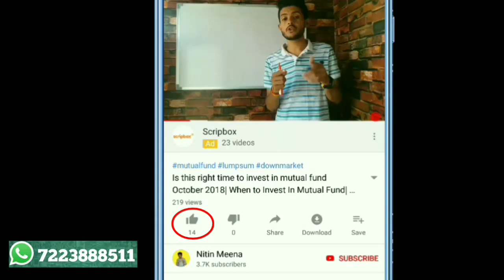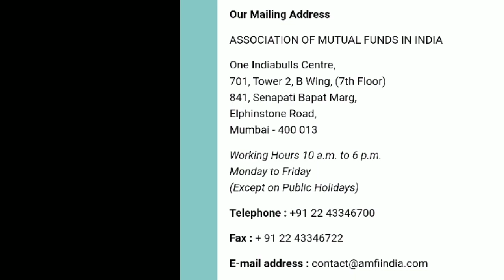Arn card registration बंद | Arn renewal | registration for new Arn card | how can I get Arn number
Hy guys
ess video me hum bat Karne wale hai Arn registration Jo abhi band ho Gaya hai renewal ya new regulation ho kaise dubara le sari details ess video me mil jayegi

amfi arn login

amfi arn registration process

mutual fund distributor commission

mutual fund distributors certification examination

amfi registration number search

amfi login

how to become mutual fund agent

euin number search

ow do I find my Arn number for a mutual fund?

What is the ARN number?

How do I renew my Arn card?

What is EUIN in mutual fund?